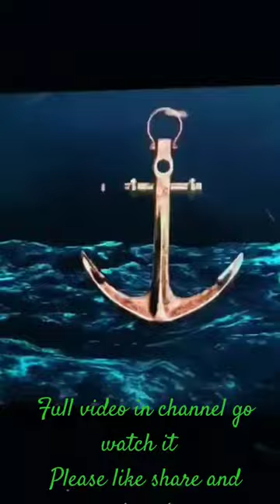Waltier veeriaiah movie shorts